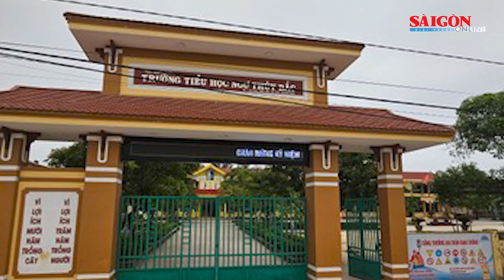Bắt ông Trần Quí Thanh và con gái, khám xét trụ sở Tập đoàn Tân Hiệp Phát | Tin nóng 20H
Tin nóng 20H của SGGPO ngày 10-4 có các thông tin: Xử phạt 30 phương tiện chở hàng hóa quá tải trọng, để đất, cát rơi vãi trong khu dân cư; Khởi tố người đàn ông tông xe vào công an đang làm nhiệm vụ; Grab đã sửa bản đồ vi phạm chủ quyền biển đảo Việt Nam…